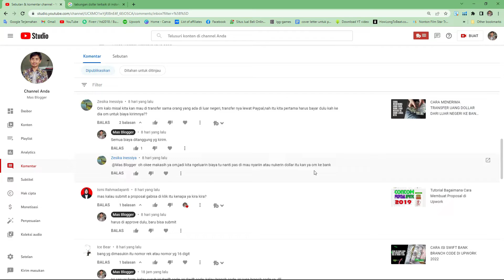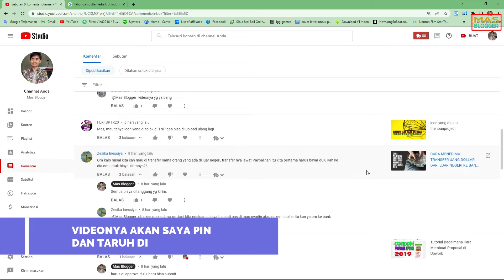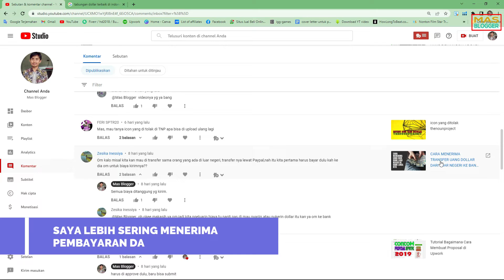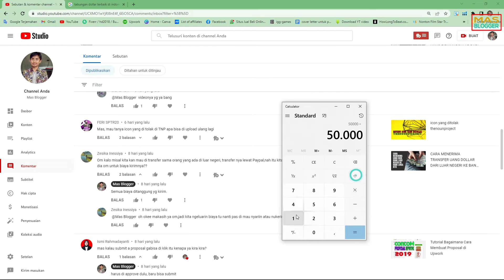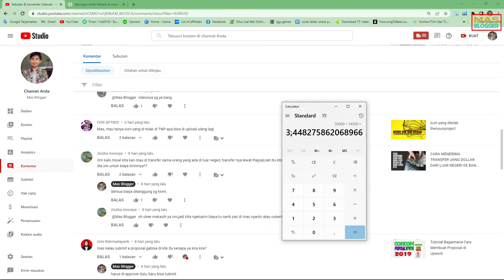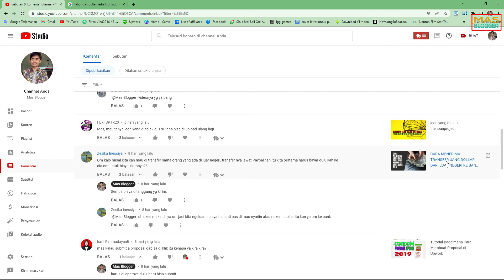BIAYA KIRIM SESAMA PAYPAL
Video mas blogger kali ini yaitu cara agar kirim transfer saldo antar paypal ke keluarga dan teman supaya gratis bebas biaya admin. Teman-teman bisa coba lakukan hal ini agar biaya kirim saldo paypal tanpa biaya. Cara ini saya share supaya teman-teman dapat kiriman saldo paypal ke sesama pengguna paypal tanpa biaya tambahan.